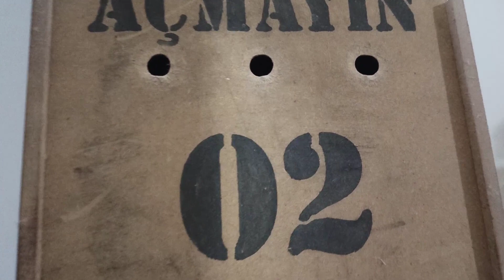YENİ GELEN KUŞLARI SALMAYA ATTIK !!